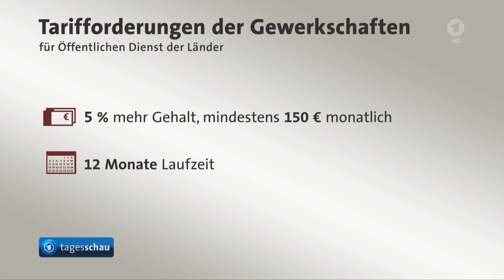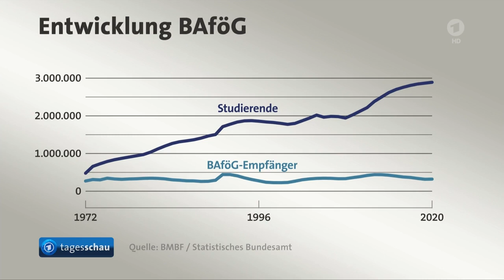tagesschau 20:00 Uhr, 26.08.2021: Anschläge in Kabul, Bundeswehr beendet Evakuierungsflüge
Themen der Sendung: Mehrere Tote und Verletzte bei Terroranschlägen am Flughafen in Kabul, Bundeswehr beendet Evakuierungsflüge aus Kabul - Kanzlerin Merkel kündigt weitere Ausreisehilfen an, Gewerkschaften beschließen Forderungen für Tarifrunde im öffentlichen Dienst, Kein neues Angebot der Deutschen Bahn im Tarifstreit mit Gewerkschaft der Lokführer, 50 Jahre Bafög, Zahl der Corona-Neuinfektionen steigt weiter: Sieben-Tage-Inzidenz bei 66, Bundespräsident Steinmeier in Prag, Eröffnung der Computerspiele-Messe Gamescon in Köln, Paralympics, Trauer um Kabarettist Ludger Stratmann, Das Wetter